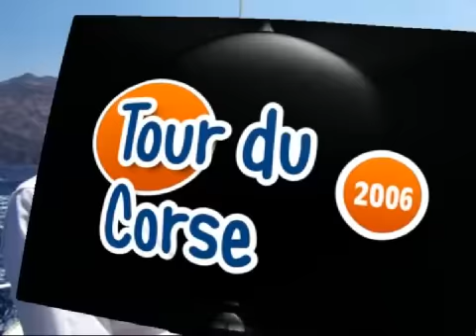CORSE 2006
Notre premier traverser vers la Corse avec le microchellenger en juillet 2006